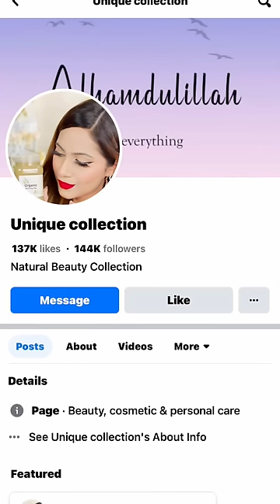মাটির ঘরে মেহমান এলো।🥺চা ছাড়া নিজেকে অসহায় লাগছিলো🥺Farhana Bithi Vlogs